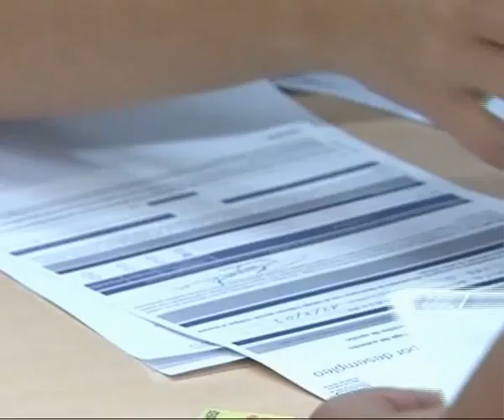L'atur augmenta un 40 per cent a L'escala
L'atur passa de 277 a 392 persones en un any